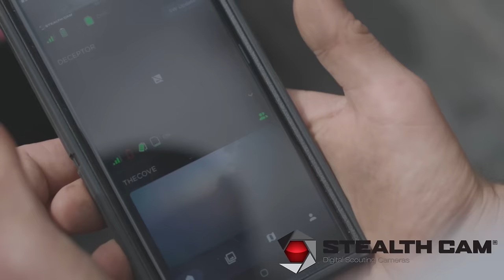The Raven Project, Timber Investment, and Managing Hogs w/ Randy Birdsong | HUNTR Podcast #171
In this episode of HUNTR Podcast, we bring on Randy Birdsong to talk all things deer hunting with us. Randy started his journey in the outdoor industry from a young age, filming for the show "Whitetail Freaks" to now producing shows like "King of the Raven" and "Head Hunters TV." Randy is a very passionate hunter when it comes to whitetails. He's not only spending time in the woods during the season but in the off-season too, focusing on land management projects and creating the ultimate whitetail habitat. Randy shares the challenges of hunting in Missouri, one of the most recent issues being the overpopulation of wild hogs. There's a lot of issues within hunting when it comes to the state and the limited resource provided to us. We can only hope these discussions can raise awareness and get other hunters talking. Sit back, relax, and enjoy the show!